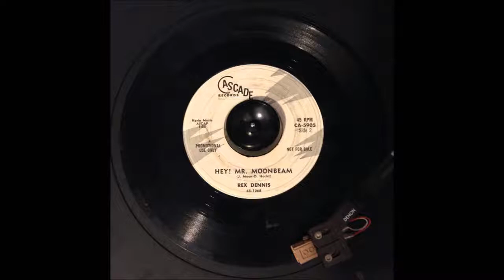Rex Dennis - Hey! Mr. Moonbeam